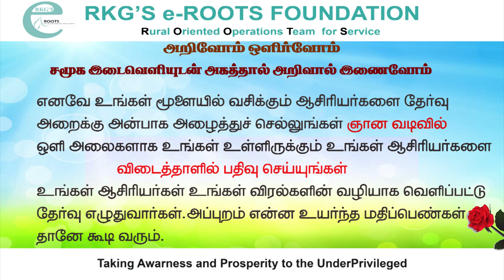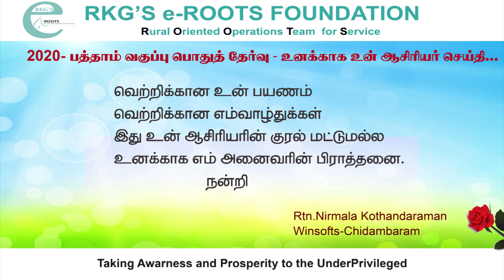Teachers Voice-2020.10th Public Exam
Before your 10th Public Exam(2020)see this